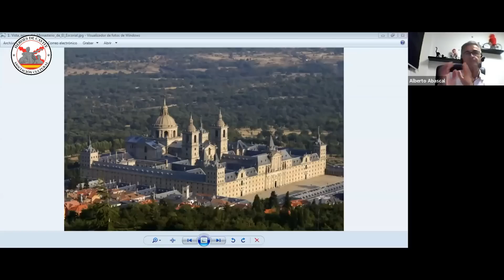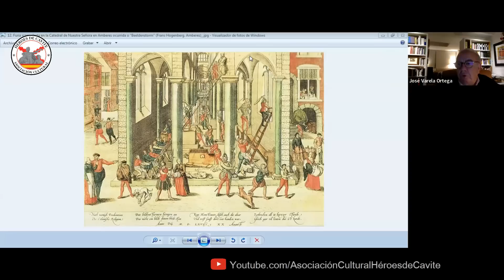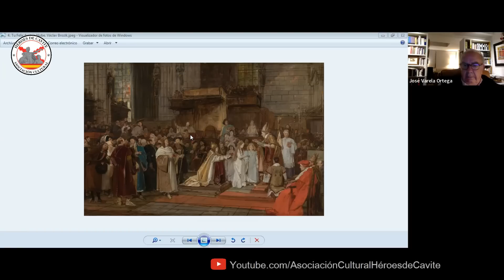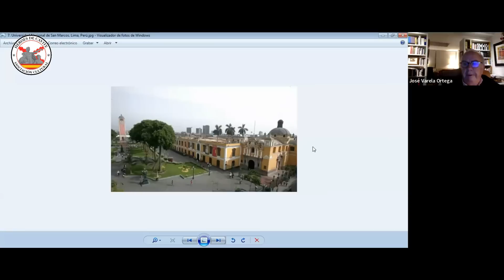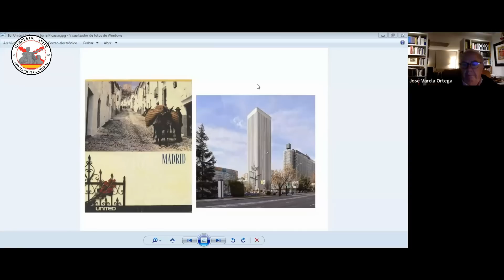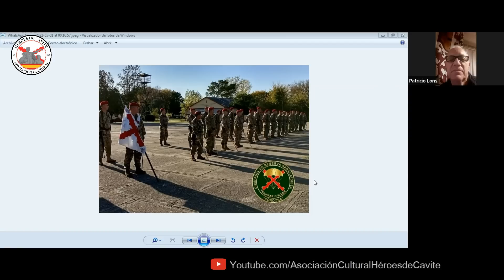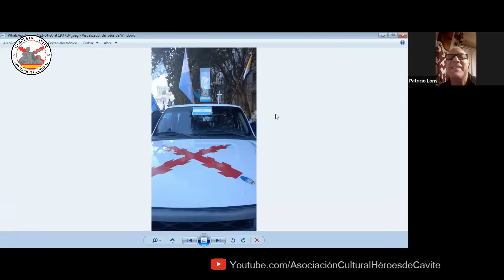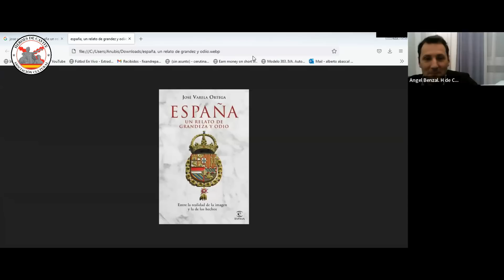La imagen del Imperio Español. Leyenda negra y leyenda rosa. Con José Varela Ortega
José Varela Ortega es historiador, catedrático de Historia Contemporánea de la Universidad Rey Juan Carlos, director del Instituto Universitario Ortega y Gasset, presidente de la Fundación José Ortega y Gasset.

Su último libro, "España, un relato de grandeza y odio", ahonda en el tema de la Leyenda Negra Anti-española o como él prefiere decir: "guerra de papel" o "literatura de combate".
Hoy habla con nosotros de todo ello en esta interesante conferencia y posterior tertulia que no dejará indiferente a nadie.

Si quieres colaborar con la asociación:
Por transferencia: ES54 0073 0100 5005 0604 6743